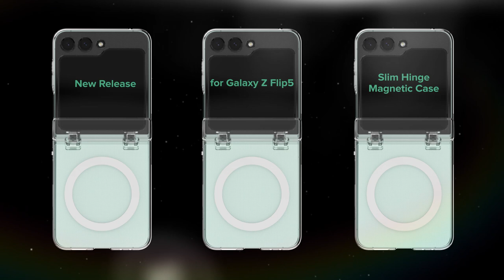링케 슬림 힌지 마그네틱 케이스 | 갤럭시 Z 플립5 | 2023